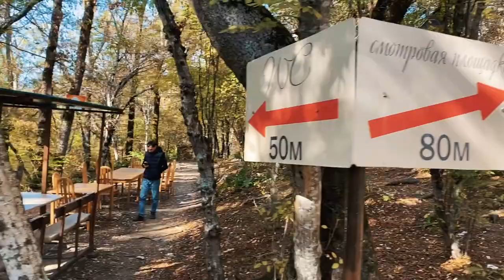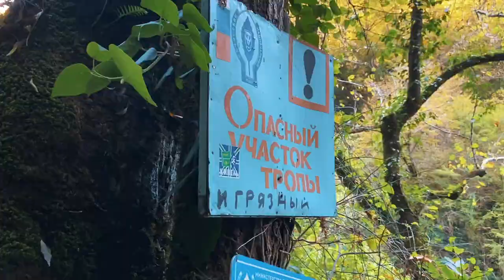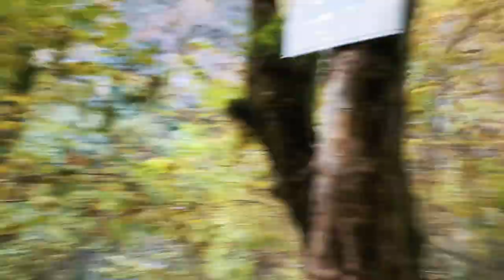PROMETHEUS IN SOCHI go_to_Russia.